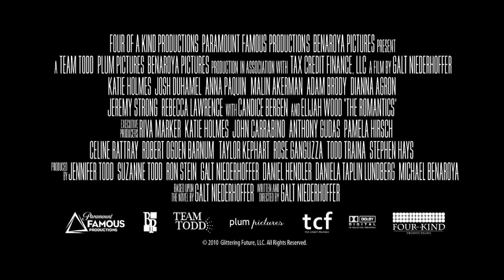The Romantics Trailer